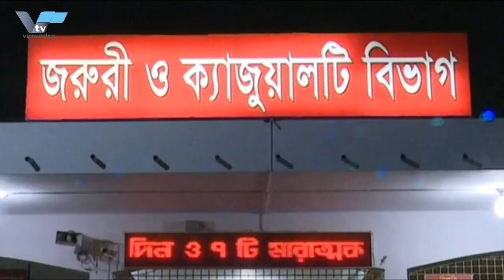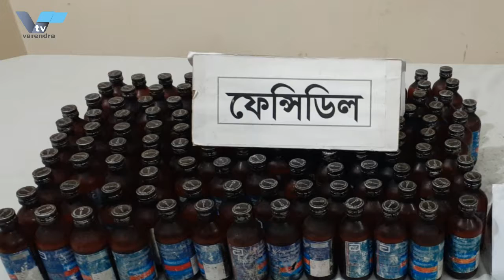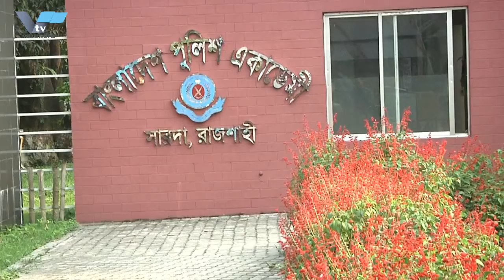রাজশাহীতে চার দফা দাবিতে আন্দোলন করছে নার্সিং কলেজের শিক্ষার্থীরা